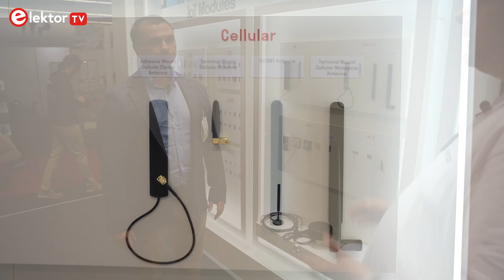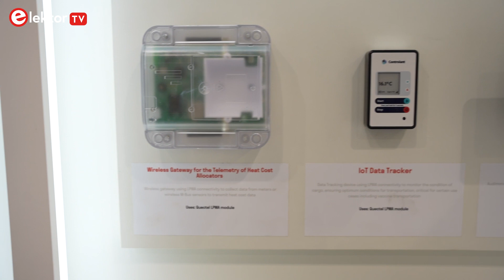Quectel at Embedded World 2022: IoT Connectivity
Interested in IoT connectivity? Elektor talks with Michal Gadaj about Quectel’s products at Embedded World 2022. In particular, he touches on IoT modules and antennas. for more information about their products. Visit Elektor at Embedded World 2022 at booth 4A-646.